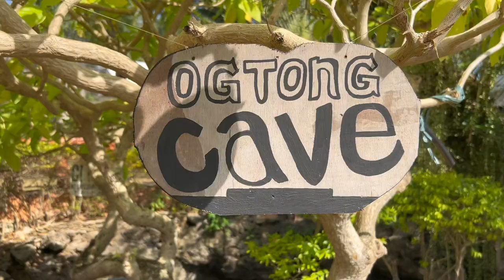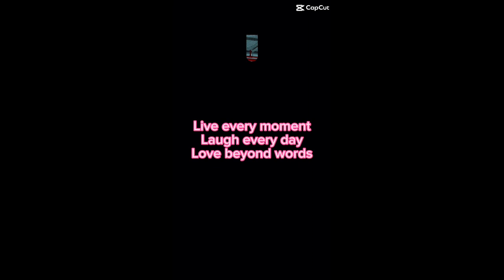Ogtong Cave, Bantayan Isalnd